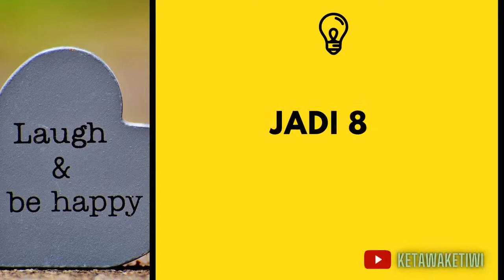Teka Teki Receh #98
Kami ada untuk menghibur "Soketi" Sobat Ketawa Ketiwi
Terima kasih untuk Soketi yang sudah nonton dan support :)

Manfaat Tertawa untuk Jangka Pendek
1. Merangsang Banyak Organ
2. Mengaktifkan dan Menghilangkan Respon Stres
3. Meredakan Ketegangan

Manfaat Tertawa Jangka Panjang
1. Meningkatkan Sistem Imun
2. Meredakan Nyeri
3. Meningkatkan Kepuasan Pribadi
4. Meningkatkan Suasana Hati

Sudahkah "Soketi" Sobat Ketawa Ketiwi Tertawa Tertiwi 60 detik hari Ini ?